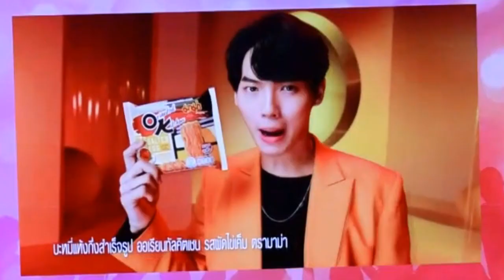มาม่าโอเคร จิ้น ฟิน สุดExclusive “ไบร์ท-วิน-คริส-สิงโต-ออฟ-กัน”